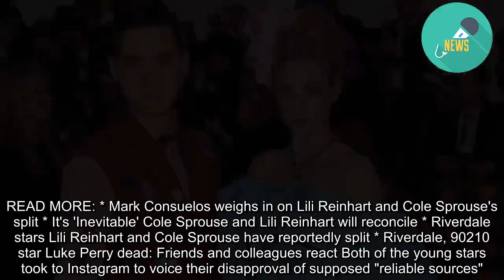Riverdale actors Cole Sprouse and Lili Reinhart address break-up rumours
Cole Sprouse and Lili Reinhart, who portray friends-turned-lovers on TV show Riverdale, have hit back at "reliable sources" who claim the pair have broken up. The notoriously private couple, who have apparently been dating for a little more than two years, were first reported to have split several days ago, with People reporting the actors went their separate ways because "their personalities are very different and their lifestyles often clashed" and their relationship felt "super heavy". But Reinhart, 22, and Sprouse, 26, who play Betty Cooper and Jughead Jones respectively, have acknowledged the internet rumours, but are keeping mum on whether or not they are still together. READ MORE: * Mark Consuelos weighs in on Lili Reinhart and Cole Sprouse's split * It's 'Inevitable' Cole Sprouse and Lili Reinhart will reconcile * Riverdale stars Lili Reinhart and Cole Sprouse have reportedly split * Riverdale, 90210 star Luke Perry dead: Friends and colleagues react Both of the young stars took to Instagram to voice their disapproval of supposed "reliable sources". Reinhart posted a picture of her and Sprouse's joint W magazine cover. The pair spoke to the magazine separately - but for the same feature - earlier in the year, where they chatted about Riverdale, relationships and what the future holds. Alongside the image, Reinhart said: "BREAKING: A reliable source has confirmed that none of you know shit". Sprouse posted the same image but with a more unorthodox caption: "UNPRECEDENTED: Cole Sprouse and Lili Reinhart consume the flesh of 'reliable sources' to fuel their bacchanalian sex cult." Both posts suggest the pair are unhappy by the internet buzz about their relationship, but neither mentioned whether or not their relationship is going steady, although both seem to imply they are still together. The very private couple will likely not confirm or deny the rumours, based on their history of wanting privacy - although Reinhart admits she wasn't always so keen for privacy. "At first, I didn't want things private," she told W magazine. "Now that I'm X amount of years in, I do appreciate the privacy we have, that he's encouraged me to take. "No one knows how long we've been together, and no one will until we're ready to say it. No one knows how we fell in love, except for our close friends and us. It's really special." Guess, only time will tell if the two, young actors will reconcile - if they were ever split up to begin with.